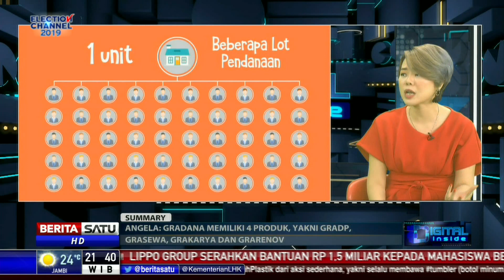Digital Inside: Pembiayaan Properti Digital P2P # 1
Digital Inside: Pembiayaan Properti Digital P2P

Facebook.com/BeritaSatu
Youtube.com/BeritaSatu